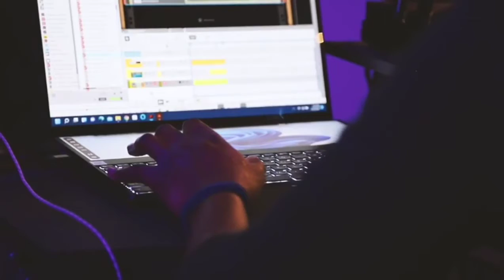BEAT SESSIONS | SOFIA PRADO | BIKO BEATS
Biko is an incredibly talented music producer from Brooklyn, New York. Head producer at Autumn House Entertainment and curator of Beat Sessions.

Biko’s Beat Sessions are an intimate experience with artist in where the creation and development of music take place. It’s where the separation of beat maker and producer become very clear. Beat Sessions is where musicians and artist go to become part of the song making experience, where an artist can have a hand in the process from the first sound that inspires the production to the last bar of a masterpiece verse.

A look into a Beat Session with Sofia Prado @mssofiaprado She is a  uniquely jazz influenced singer. Our collaboration is a blend of Bossanova and hip-hop - pop.
Book your session today!!
Footage and edit @erika.filmmaker

Biko Beats | @Biko.music | Instagram
Sofia Prado | @Mssofiaprado | Instagram
Erika | @Erika.filmmaker | Instagram
Autumn House Ent | @autumnhouseent | Instagram/Twitter